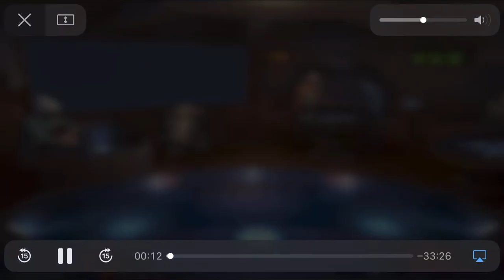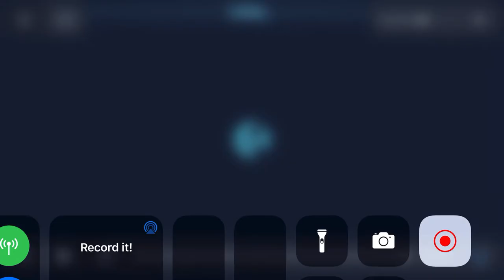DS Geo TB Phase 2 28/5/2021